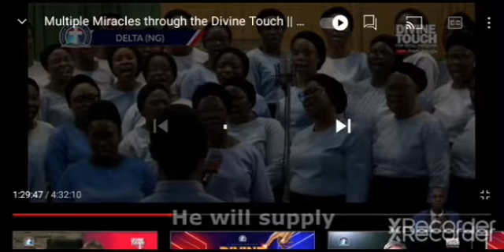Dclm choir//In The Bible Days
He will supply all our needs.